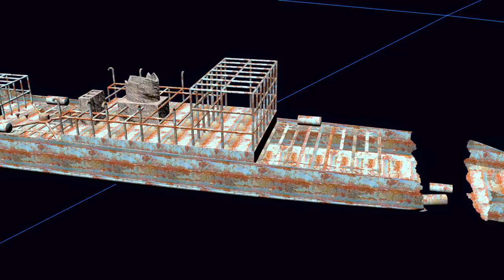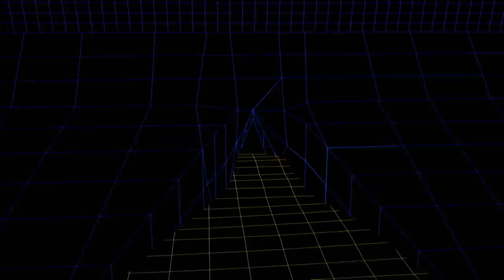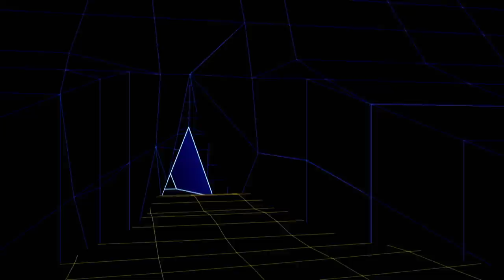Adventure Ocean Quest - 90 min special | Full Documentary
Renowned underwater cameraman Christian Petron and world champion freediver Frederic Buyle break new ground in the documentation and research of marine life as they explore the ocean in the least invasive manner possible: with only a single breath.